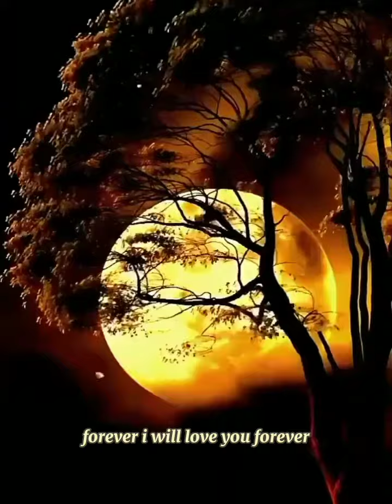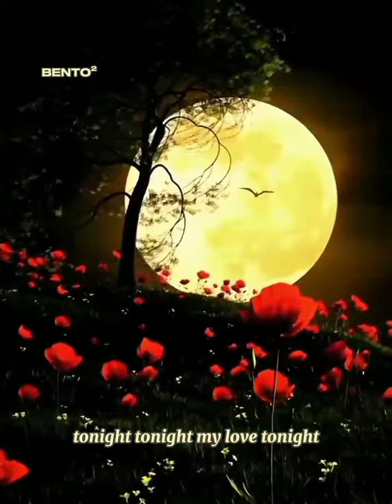PAUL ANKA/TONIGHT MY LOVE,TONIGHT/LIRIKS